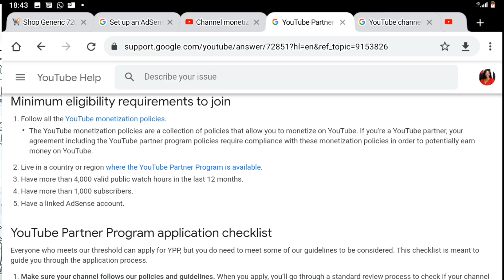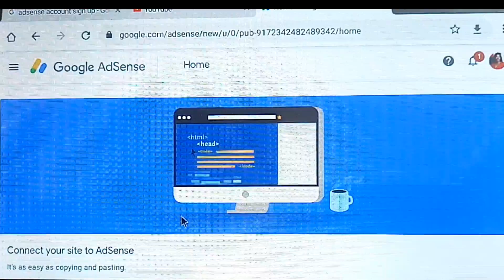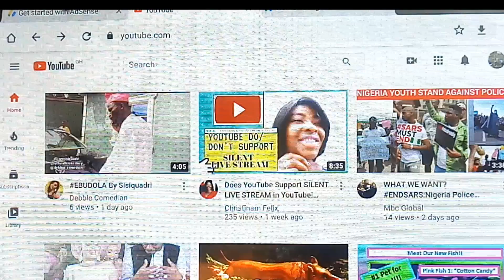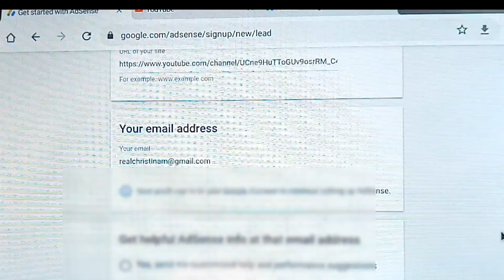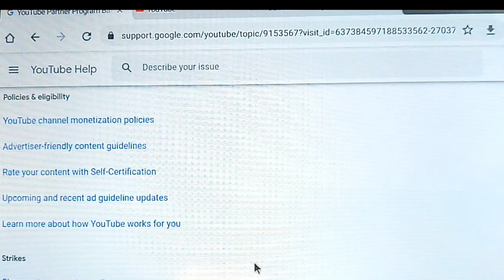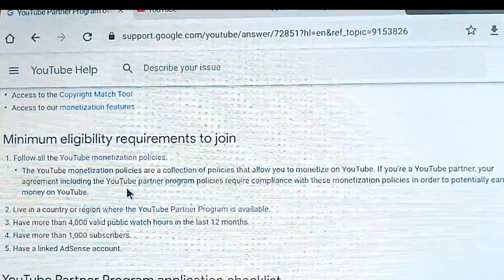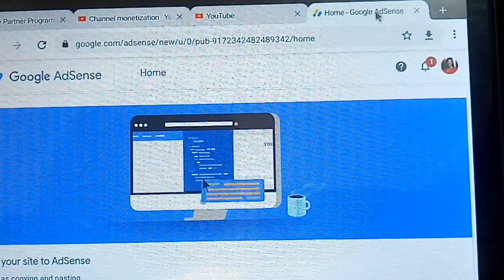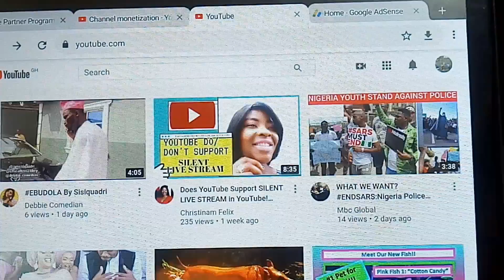🛑HOW TO CREATE GOOGLE ADSENSE ACCOUNT FOR YOUTUBE 2021!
What is Google AdSense? In this video, am showing the review process for YouTube monetization as well as google adSense for youtube monetization, how to create google adSense account for YouTube 2021! Monetize with google adSense; earns money on YouTube with google AdSense,how to setup google adsense account for youtube monetization as a content creators learn how to create google AdSense account for YouTube 2021, in other to make money with your videos on YouTube, through Google AdSense account 2021.Am explaining, how to setup google adsense account for youtube monetization, google adSense for youtube monetization, monetize with google adSense, how to create google adSense account for YouTube 2021! Monetize with google adSense, and blow your youtube channel out, Google AdSense account 2021.

  What is adsense on youtube
0:00   YouTube Tips For New YouTubers
0:21    Intro
0:31    the review process of YouTube Monetization
1:56    New YouTube Monetization Policy:
2:50    What is adsense on youtube
5:40     how to create google adSense account for YouTube 2021!

This channel based on new YouTubers: YouTube tips for new YouTubers, ideas for youtube videos,how to grow on youtube 2021. How to Film and Edit videos with just Phone, make sure to watch the full video, like, comment, subscribe and share these channel stay tuned by putting on your notification bell.

This video show us: how to create google adSense account for YouTube 2021!
how to create,create YouTube with google AdSense,how to setup google adsense account for youtube monetization, Google AdSense Account 2021.
∆ I hope you find this channel helpful, Love you guys to see you in our next video, always stay blessed.

👍 I highly recommend TubeBuddy for anyone serious about doing YouTube successfully - get started here now

👍 Edit like a PRO by using Canva for creating your Channel Art, Videos, Thumbnails, Logo, all form of presentation.

👍 For newly started you can have this on your phone, to film and edit like a PRO no watermark ---.

📟 Do you stream from a Windows PC? Have you tried ''StreamLabs OBS". . check it out!

For Mobile Stream go for ''Streamyards'' and stream without any PC.